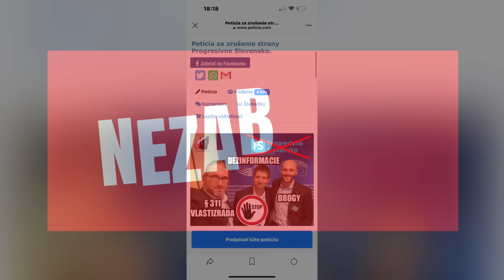Už ich majú dosť! Slováci sa vzbúrili proti Progresívnemu Slovensku! Petícia naberá na obrátkach